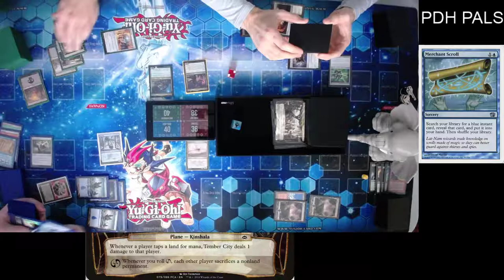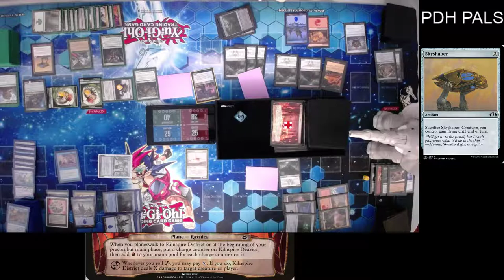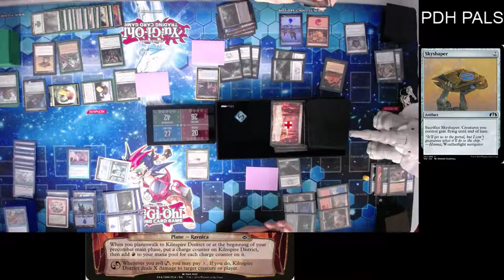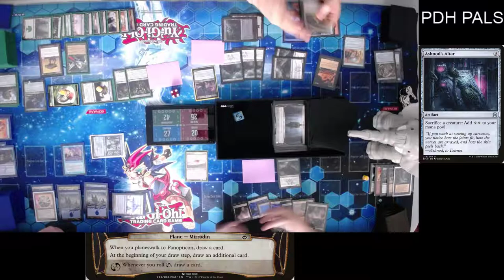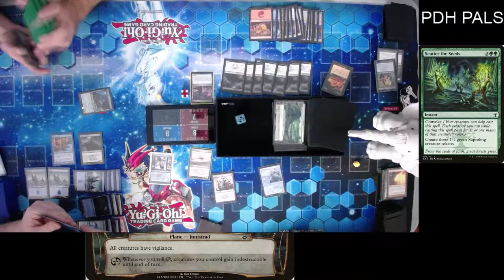Garna, The Bloodflame V Spy Eye V Swift Warkite V Slimefoot, The Stowaway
Spy Eye is so fun, it can even make Planechase bearable.